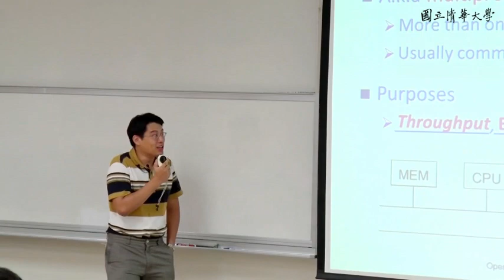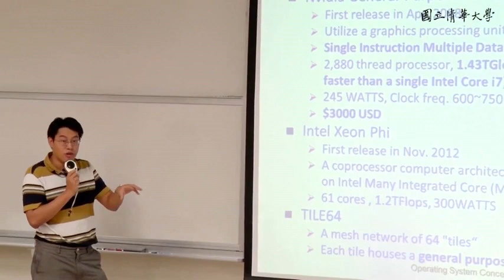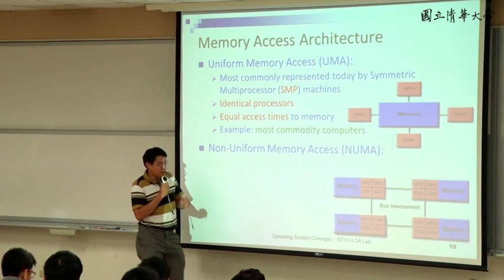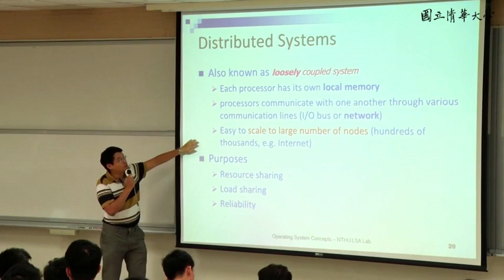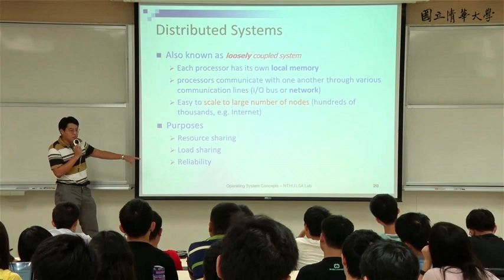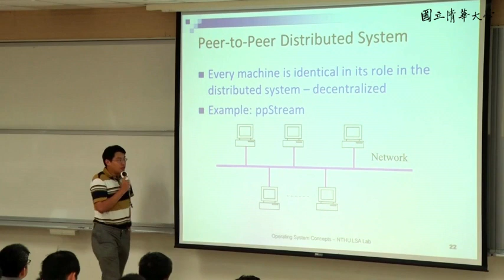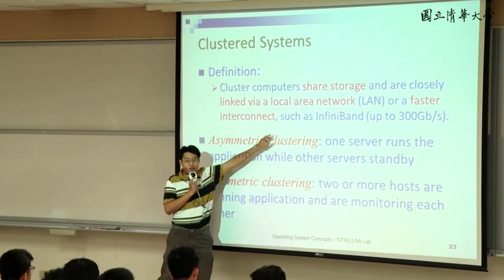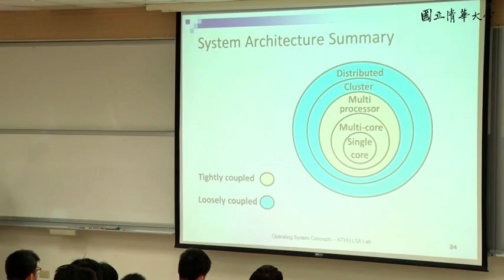周志遠作業系統 Ch0: Historical Prospective (F)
0:00 Multi-Core vs Many-Core
5:13 Memory Arch
11:53 Distributed Sys
23:21 Clustered Sys

◆授課老師
清華大學資訊工程學系 周志遠教授

◆課程說明
1+2 Overview
3      Processes and Threads
4      Multithreaded Programming
5      Process Scheduling
6      Process Synchronization
7      DeadLocks
8      Memory Management Strategies
9      Virtual-Memory Management
10    File System
11    Implementing File Systems
12    Secondary-Storage Structure
13    I/O Systems

◆指定用書
Silberschatz, P. Galvin, and G. Gangne, Operating System Concepts, 9th Edition (International Student Version), John Wiley & Sons, Inc.